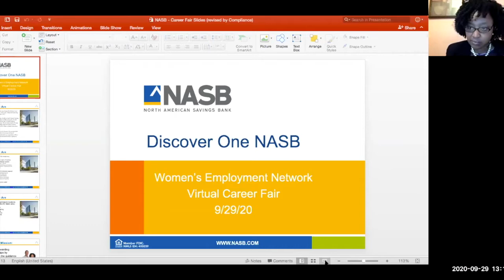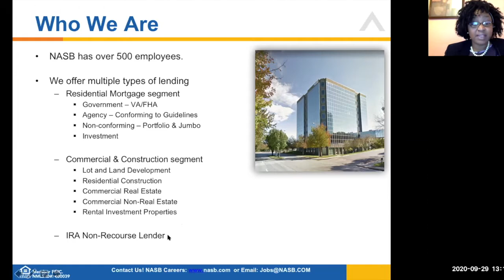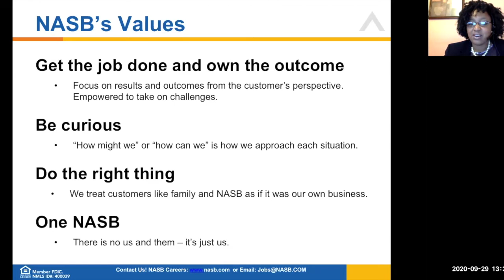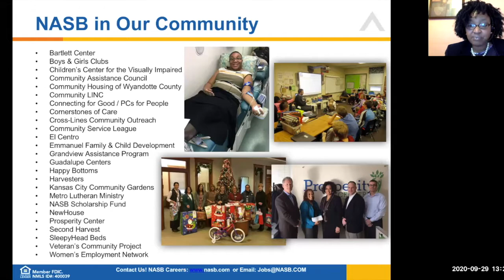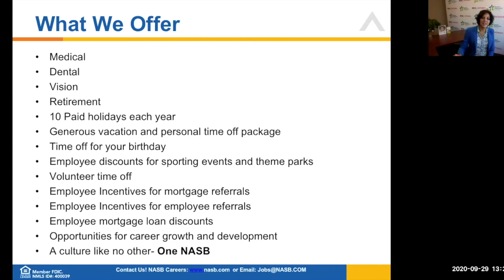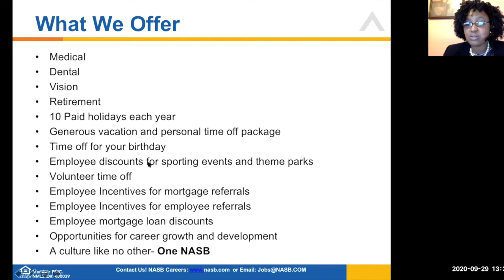NASB (North American Savings Bank) - September KC Job Fair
Thank you NASB for presenting at the September KC Job Fair!

NASB currently has several job openings including Commercial Lending, Credit Administration, Human Resources, IT, Loan Servicing, Marketing, Mortgage Operations, Mortgage Sales, Purchase Loans, Retail Banking and MORE!

Get a direct connection with NASB -